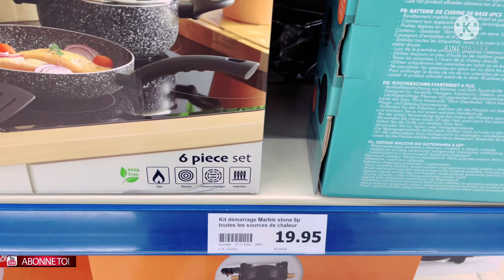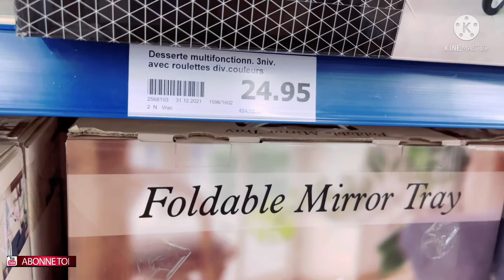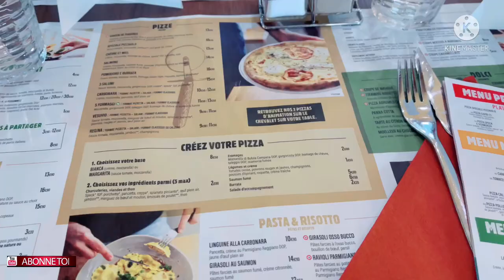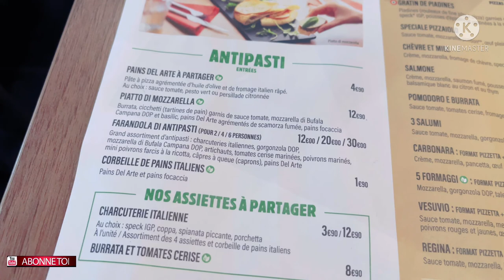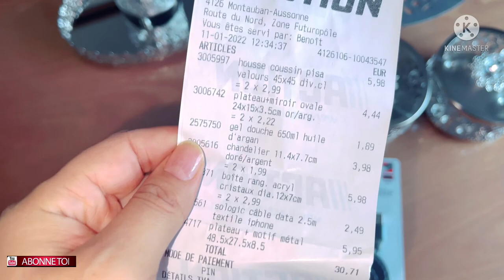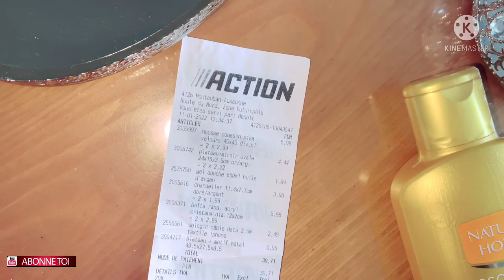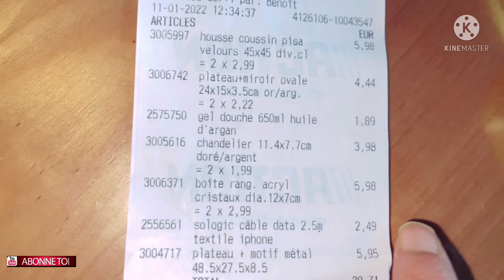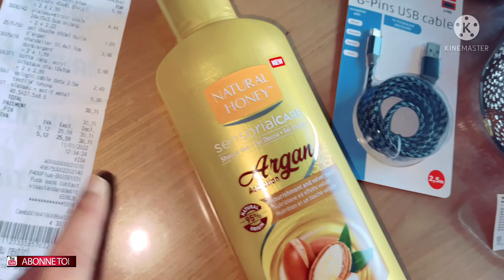Une journée avec ma FILLE 👧 ACTION et RESTAURANT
Action
Vlog
Fille
Restaurant
Décoration
Plat
Salade
Saumon